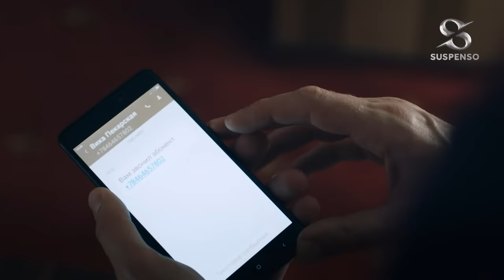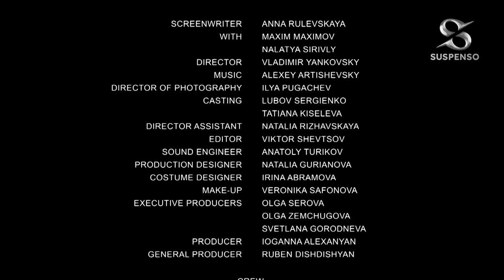El Lago Embrujado | Películas Completas en Español Latino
Victoria vive a la orilla de un lago con mala historia. Cuenta la leyenda que aquí se ahogó una chica que fue abandonada por su amado. Los lugareños creen que si nadas en este lago en la noche de su muerta, te quedarás solo para siempre. Victoria cayó en este lago hace mucho tiempo y desde entonces por la noche tiene el mismo sueño: la chica que se ahogó ahí hace doscientos años la llama.

In this suspenseful thriller , follow the gripping investigations, uncover a web of crime and intrigue and confront dangerous criminal elements. Catch the freshest full movie for free within suspensochannel !